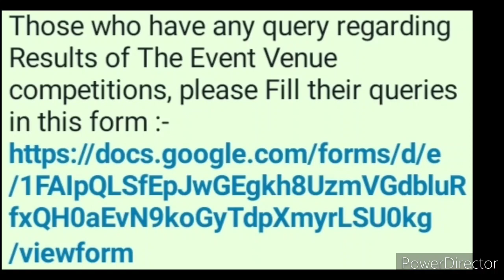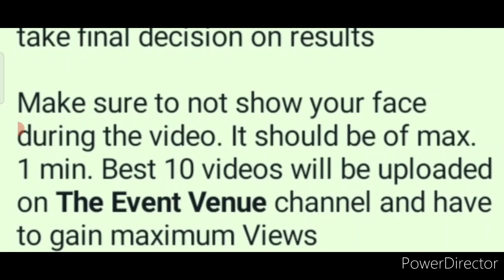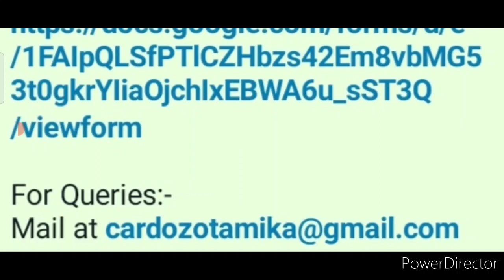Wow! Online Competition 2021 Free/ Win Headphone🎧, Christmas Hampers🎄, Surprise Gift🎁 & Certificate🔥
3 Best A4 size Drawing books set in affordable amount